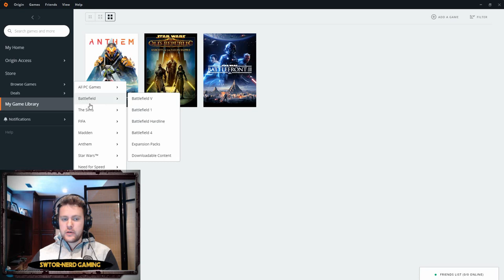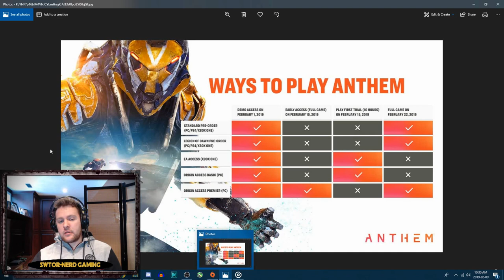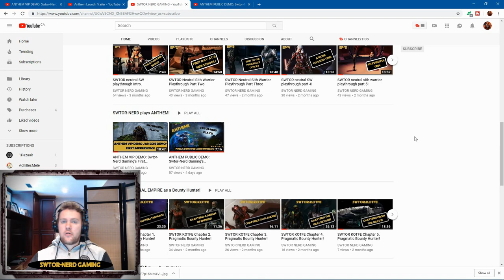ANTHEM update! Launch trailer/Launch schedule/Expansions plans and more!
Hey Guys! ANTHEM released a new launch trailer yesterday! as well as I wanted to go over the launch calendar and expansion plans that we have been told about so far! I cant wait to see you all in game on FEB 22!

Please note I do not own or take credit for any of the trailer footage or music in this video.  It is created and owned by Bioware the developer of this game.  I simply wished to commentate on the trailer and launch news to educate people who are excited to play this game.

Remember, SWTOR NERD is your one stop shop for everything SWTOR!!

to support this WONDERFUL community!
-SWTORISTA youtube channel.  Hands down the BEST swtor channel out there!
A blog that focused orginally on the use of an alien language in the game but has grown to be a very refreshing take on just about every aspect of the game!
is a SWTOR blog that is updated weekly with great current content on SWTOR
-swtor and ESO blog with great current content and thoughtful insight on updates.
SWTOR/LOTRO content creator that is absolutley inspirational. Highly reccomend.
Fairly new on the SWTOR content scene but a great source for newer guides and also has a comprehensive swtor codex list that is very handy.
-needs NO introduction... known for years as THE SWTOR content guide and update website
great swtor streamer and content creator/blogger
SWTOR and other games content creator
for SWTOR and great place to make friends
SWTOR TV channel! great SWTOR content in multiple subjects
SWTOR CENTRAL youtube channel! great videos that explore current news about the game